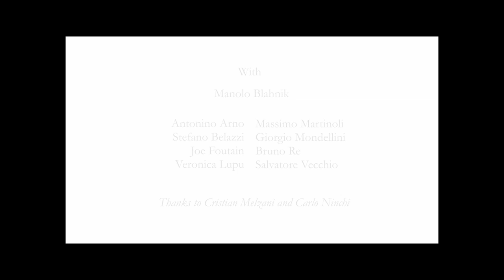'Manolo Blahnik at Work' by Michael Roberts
Manolo Blahnik New York Fashion Week
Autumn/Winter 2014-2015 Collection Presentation